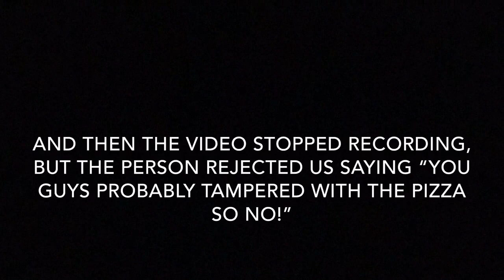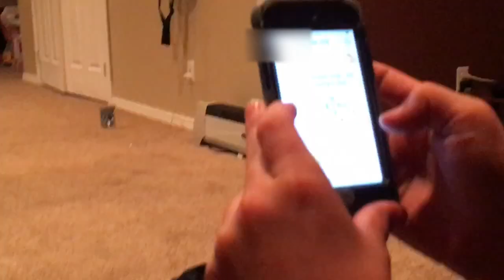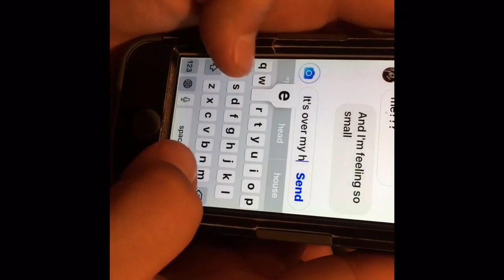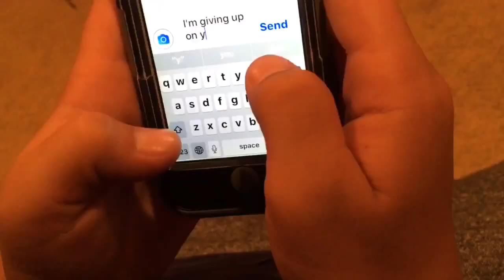Random Acts of Kindness- Giving People Free Pizza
You guys should tell me if I should do more stuff like this :)

If you made it down this far, awesome, you're a real cool person!